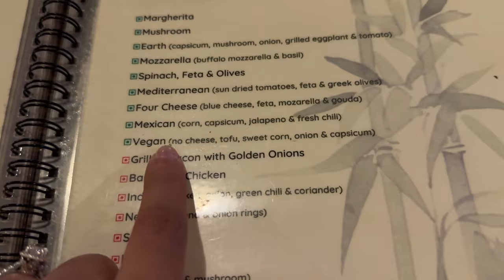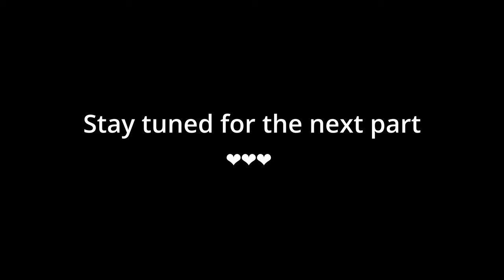A Day in Goa Part 2 | Krishna Mukherjee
Dive into the enchanting world of Goa with me as I extend my stay post-New Year's celebration! 🎉 In this vibrant vlog, join me on a journey through the sun-soaked beaches, lively markets, and the soulful spirit that defines this coastal paradise.